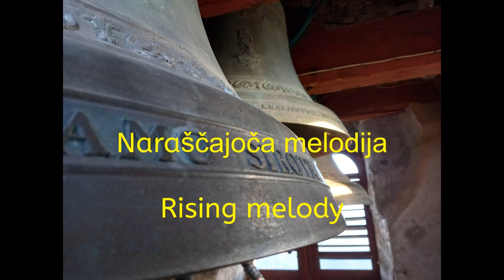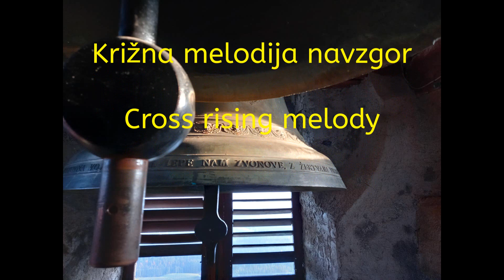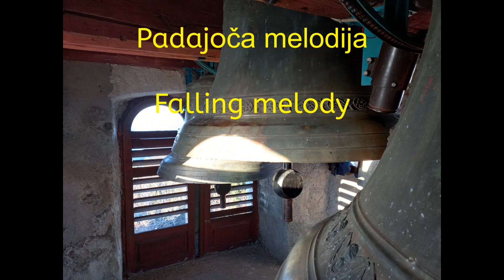Simulacija zvonenja v župnijski cerkvi na Vrhu Sv. Treh Kraljev / Bell ringing simulation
Simulacija zvonenja z dodanim najmanjšim zvonom. / Bell ringing simulation with the smallest bell added.

V župnijski cerkvi so trenutno trije zvonovi uliti leta 1929 v livarni Strojne tovarne in livarne Ljubljana.
Uglašeni so na tone: cis' - e' - fis'

Na pobudo pritrkovalcev je prišla ideja, da bi dokupili še četrti, najmanjši zvon z udarnim tonom as'. V videu je predstavljeno zvonenje, če bi dokupili še mali zvon.

Melodije zvonenja:
0:52  naraščajoča melodija / rising melody
2:00  križna melodija navzgor / cross rising melody
3:04  padajoča melodija / falling melody
4:09  križna melodija navzdol / cross falling melody